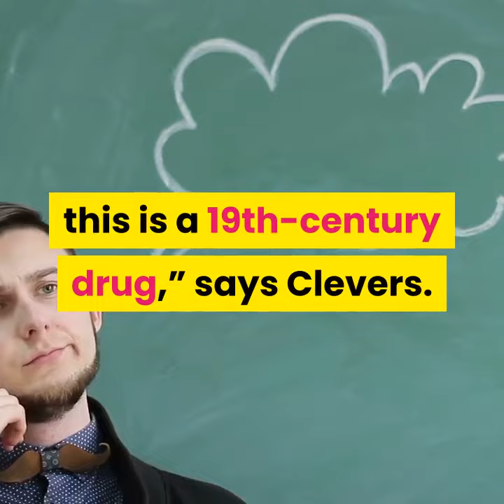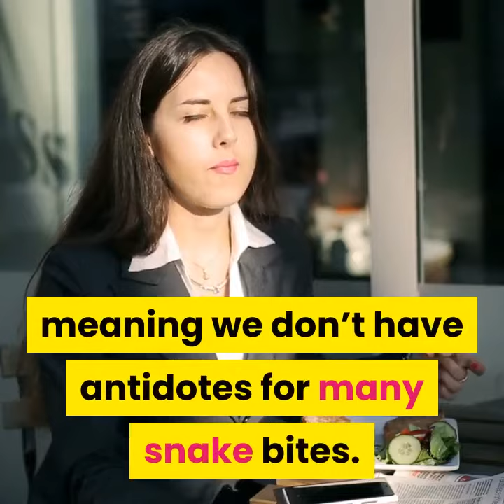Snake cells grows in lab to produce venome uses in mrdicines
Hi!